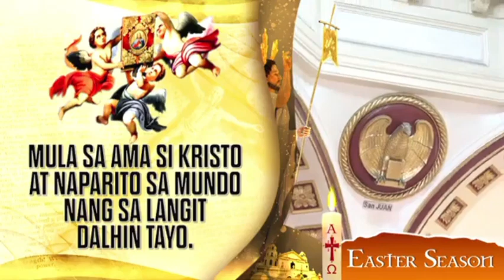Mayo 11, 2024 Rev. Fr. Paul Medina Homily